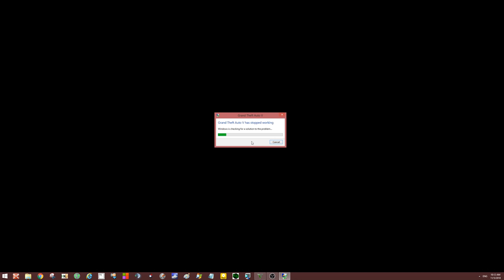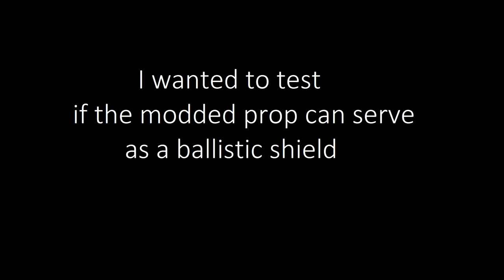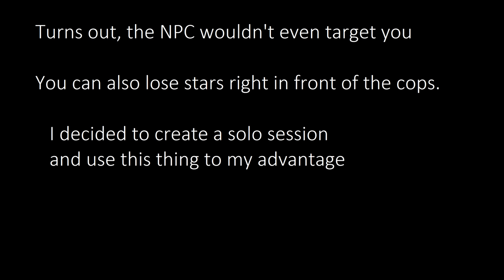When Life gives you Lemons.. [PC Nightmares]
Some stuff modders attach to you can hide you against NPCs, they would see these props as a wall. Basically, no mission NPC would be able to harm you, you can potentially use it to your advantage.